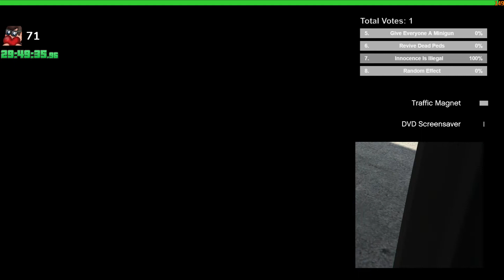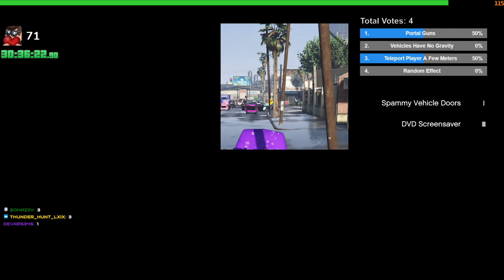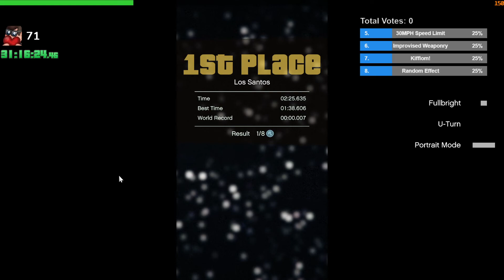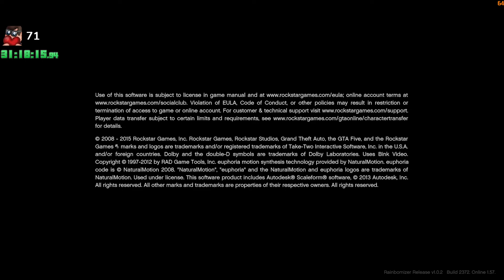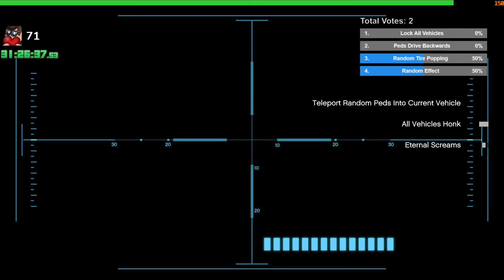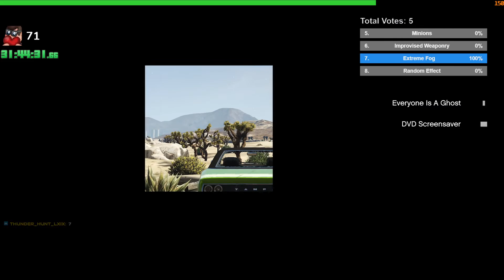Randomized Chaos mod speedrun challenge of GTA 5 100% #7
It was time to jump on Chaos mod hype train that DarkviperAU and others have been doing since 2019 and it promises to be a complete carnage. On top of Chaos mod i added recently released Randomizer mod (also called raimbomizer) that adds even more flavor by randomizing cars, characters models, weather and many more.

Chaos mode (made by pongo1231) has been a thing since GTA sanandreas which has been runned by lots of speedrun community members like Joshimuz etc. and GTA V finally got one too in 2019 ( i believe). I have never  done such mod speedruns so i am very new to this, been only partly watching whenever i felt like.

If you think Chaos mod is crazy then you definitely want to check out mod called - V Rainbomizer that is developed by parik and it generaly speaking randomizes missions, character models, weather, dialogue, cutscenes, weapons and much more.

CHAPTERS:

1:51 - Hangouts Trevor
19:23 - Pulling One Last Favor
1:00:45 - Los Santos (Sea Shark race)
1:35:19 - Caida Libre